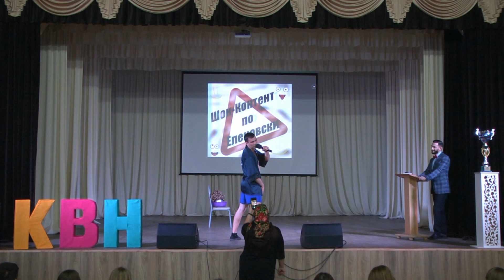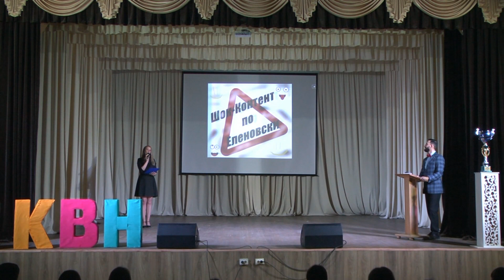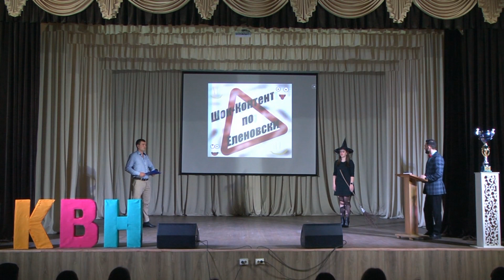"Мы начинаем КВН" 1.